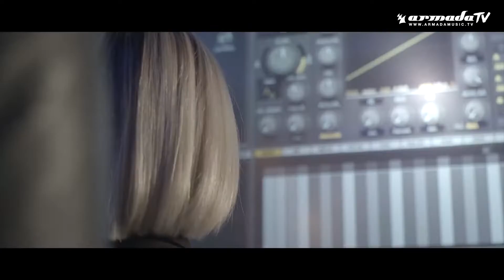Alexander Popov, Attila Syah Natalie Gioia - Nothing Is Over (Official Music Video)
Taken from Alexander Popov’s second artist album (‘Intention’), ‘Nothing Is Over’ sees the Russian Trance grandmaster team up with esteemed vocalist Natalie Gioia and Indonesian DJ/producer Attila Syah for a truly anthemic masterpiece. Teeming with gorgeous melodies, thrilling chord progressions and irresistible harmonies, this song goes 100% uplifting right off the bat and makes you give it your all until the very end.